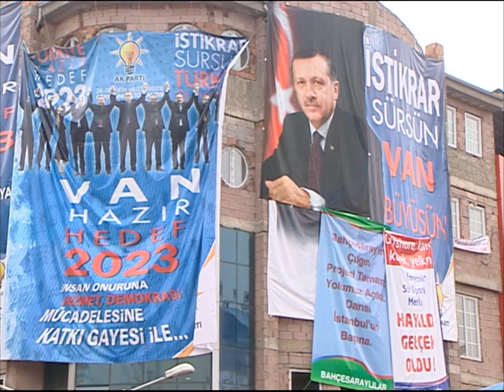AK Parti VAN Mitingi Recep Tayyip Erdoğan Full Kalite LOGOSUZ 1/5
20 Mayıs 2011 AK Parti VAN Mitingi Recep Tayyip Erdoğan Full Kalite LOGOSUZ 1/5